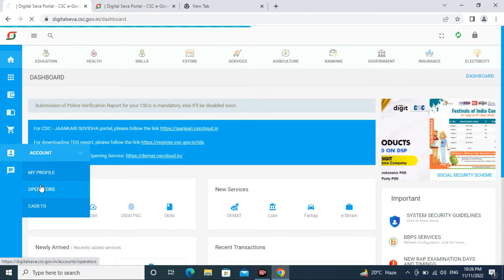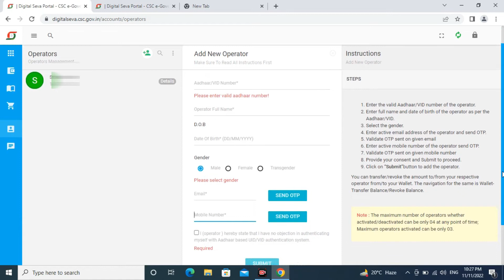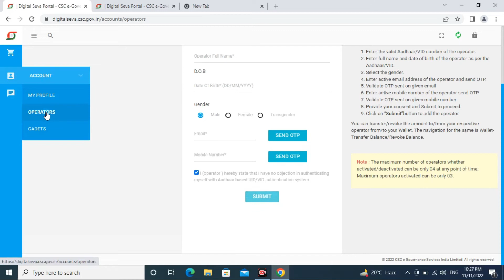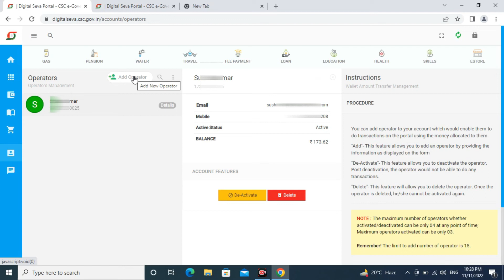csc operator id kaise banaye || csc vle operator id kaise banaye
csc aadhaar operator id kaise banaye west bengal